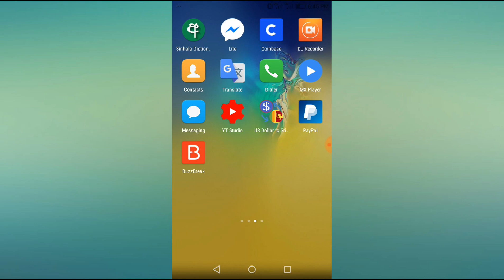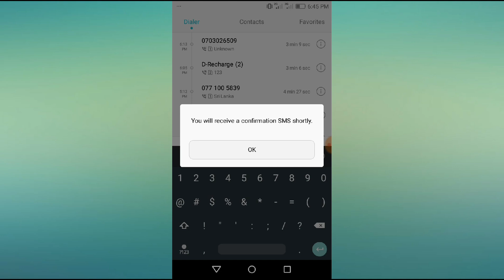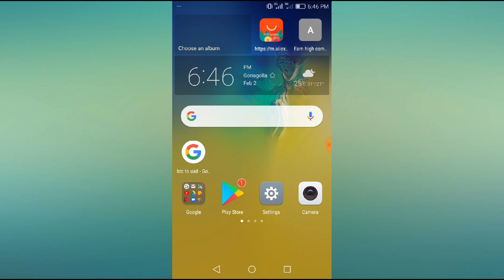Hutch වෙතින් Rs 147 මාසයක් පුරා youtube videos නොමිලේ බලමු